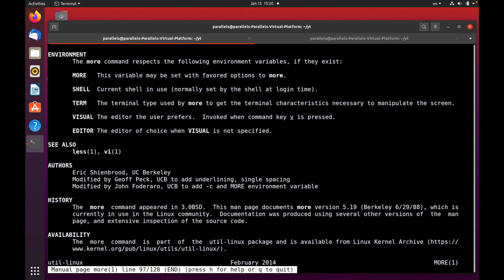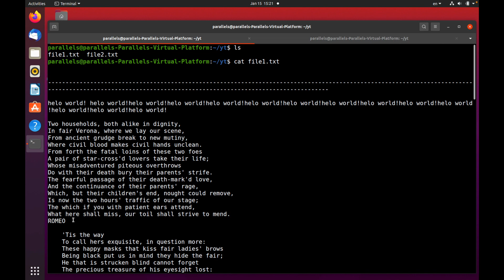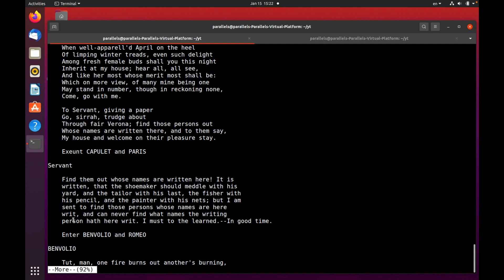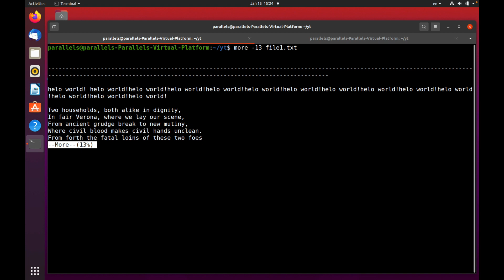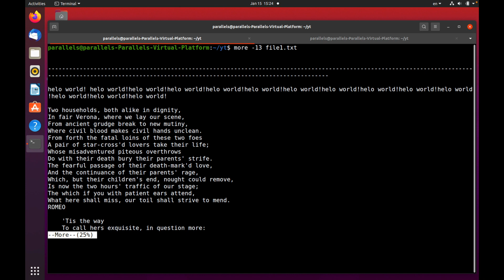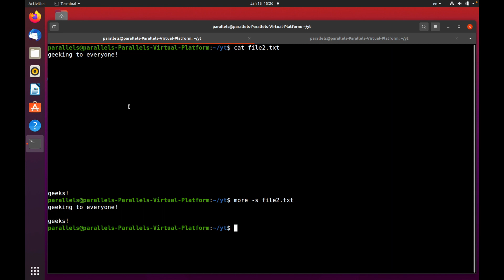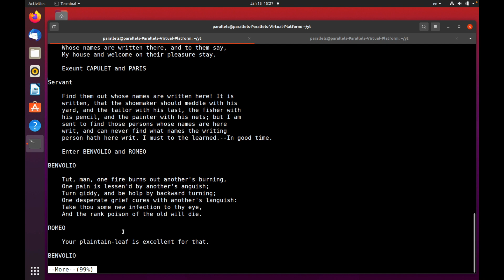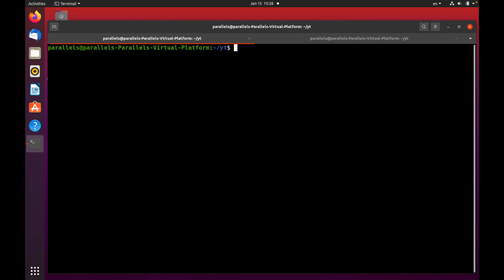All you need to know about MORE command in Linux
Geeky!
On this video you learn about MORE command in Linux.
There are simple and basic examples included on this video.
Enjoy! I hope the information from the video is gonna be useful for you.